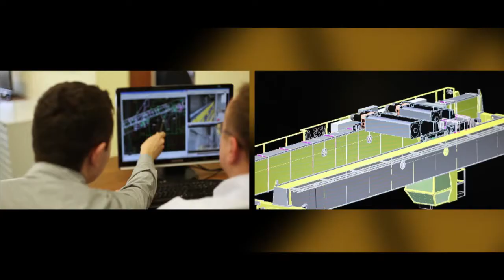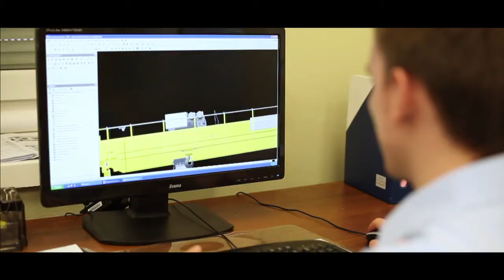Promotional Rialex Crane Systems film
Dear Sirs !
We encourage you to watch promotional Rialex Crane Systems film with some of our chosen projects.